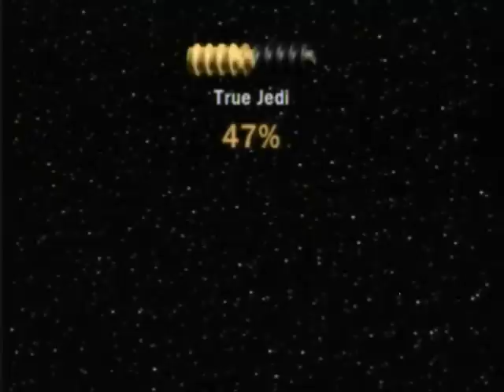Let's Play Lego Star Wars: The Complete Saga - Episode 3 - Part 2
In this Let's Play, Nin10Guy and genericperson12 play through Lego Star Wars: The Complete Saga for the Nintendo Wii.